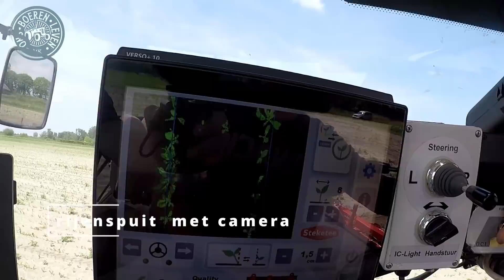het jaar 2021 (nr68) the year 2021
deze week een samenvatting van het afgelopen jaar.

In mijn verhalen wil ik graag uitleggen wat er allemaal gebeurt in ons boeren leven.
Maar ook wat wij allemaal moeten doen voordat ons voedsel in de supermarkt ligt.